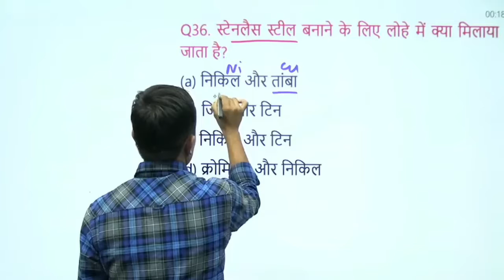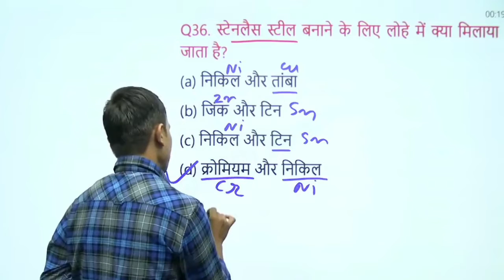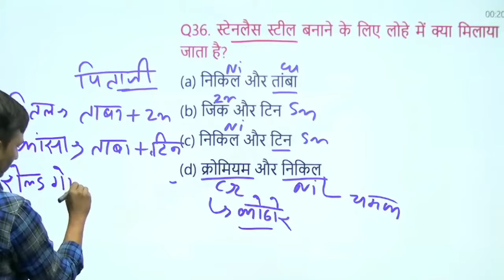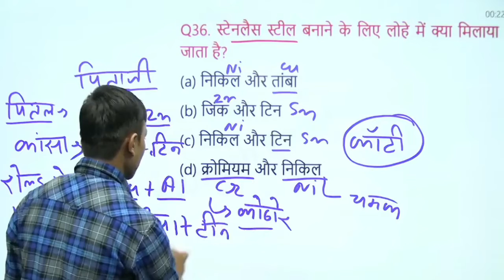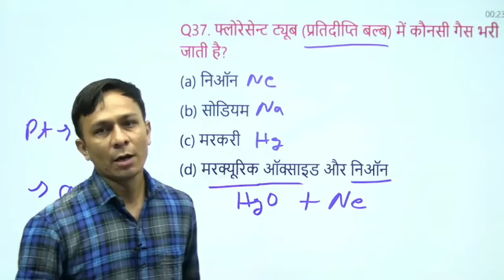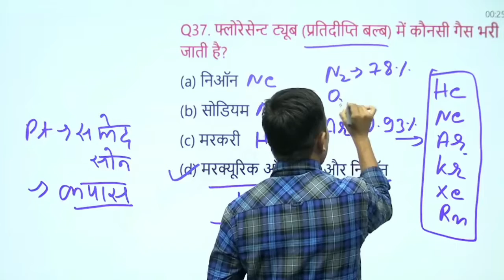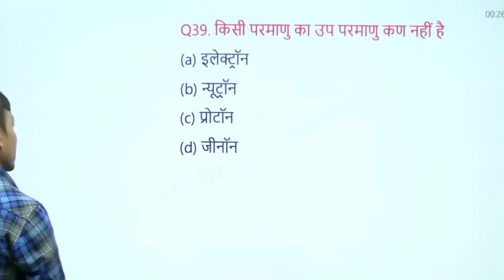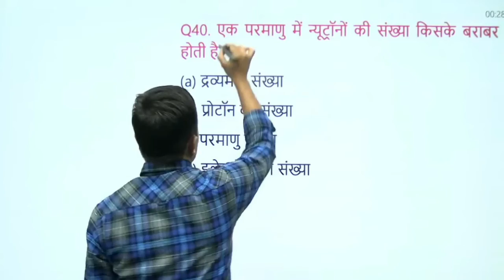Questions solution || reet mains exam || reet mains science || Rajasthan CET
s r gehlot

rajsthan CET